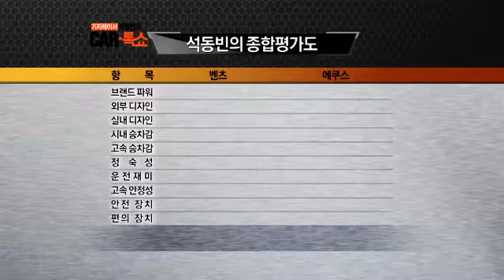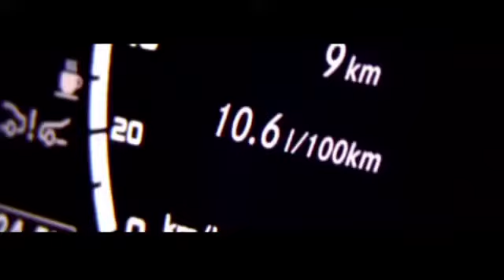벤츠 S 클래스와 에쿠스의 종합 평가_채널A_카톡쇼 2회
# 차에 관한 수준 높은 수다 - 차수다 사장님 차에는 "있다!" "없다!" "블링블링~ 크롬! 부드러운~ 가죽시트" "운전석보다 뒷좌석이 좋은 차!" 겉으로 보아서는 아~무도 모르는 그들의 속이 궁금하다! 세계적으로 가장 인기있는 벤츠와 우리나라 고급차의 지존 에쿠스, 이 두 차가 최고인 이유 전격분석!
우리가 몰랐던 사장님 차 뒷좌석의 디테일을 공개한다! 김태욱 아나운서, 김현규, 고명진이 일명 '사장님 체험'에 나섰다. 1920년 시보레(현 쉐보레) 에서부터 2013년의 에쿠스까지 우리나라 고급차 역사를 짚어본다.

# 신차 전격 분석 - 카톡배틀 여행갈 때 실용적인 자동차는? 겨우 출발했지만 빙판을 만나자 느릿~느릿~ 거북이 걸음! 그래서 준비했다! 여행갈 때 정~말 실용적인 자동차의 조건! 카톡쇼 MC와 패널들이 코란도 투리스모를 타고 겨울 여행을 떠났다! 과연 험난한 겨울 산길에서 투리스모의 운명은?까다로운 테스트와 날카로운 전문가의 시선으로 신차의 궁금증을 깔끔하게 알려준다!

# 이진석 기자의 Story in Car 대통령이 타는 자동차는? 지난 2월 25일 박근혜 대통령의 취임식에서
최초로 국산차를 의전차량으로 사용한 첫 대통령이 되면서 세간의 화제! 보안, 안전 그리고 공개할 수 없는 특별함이 있는 대통령차의 비밀! 역대 대통령 중 가장 많은 의전차량을 보유했던 박정희 대통령!
경부고속도로 공사현장에서는 운전수 없이 직접 지프((카이저 지프 CJ5))를 몰았다?! 히틀러의 차부터 박근혜 대통령의 차까지! 대통령 차의 모든 것을 밝힌다!